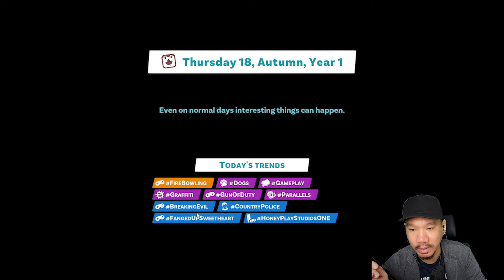1 JUTA SUBSCRIBER DAN UPGRADE PC SULTAN - Youtubers Life 2 Indonesia #9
Akhirnya kita sampai ke 1 juta subscriber guys..., kali ini target selanjutnya adalah 5JT subscriber dan Nikah !

CERITANYA :
Kita mendapatkan golden ticket untuk datang dan tinggal di kota yang bernama NewTube City guys.., di kota ini adalah tempat para youtubers tinggal dan di kota inilah kita akan memulai karir kita menjadi seorang youtuber guys..